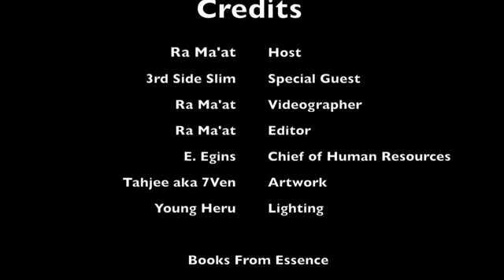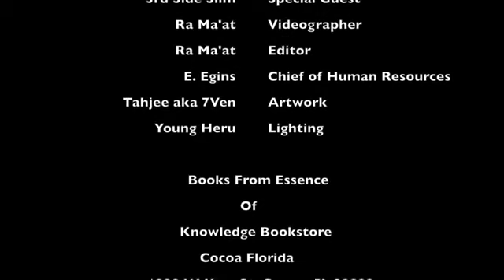Revolutionary Broadcasting Group Interview With 3rd Side Slim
3rd Side Slim Teams Up With Ra, C.E.O. Of Revolutionary Broadcasting Group To Talk About His New R.B.G Album, His Life, And Political Views In This Exclusive Interview!

3rd Side Slim: $700 Verses 4 Florida Artist/ $1000 4 Outta State!